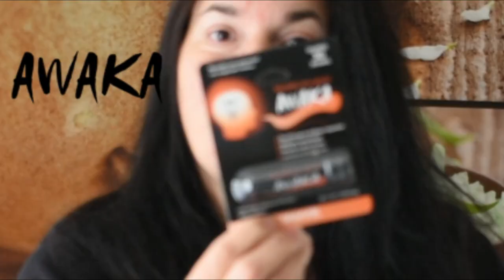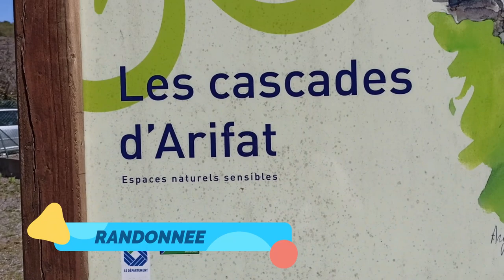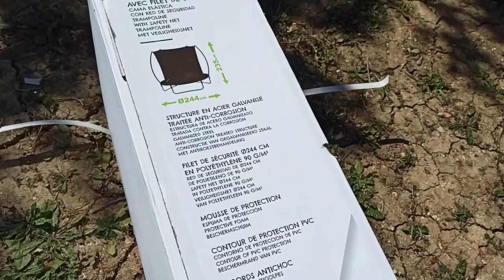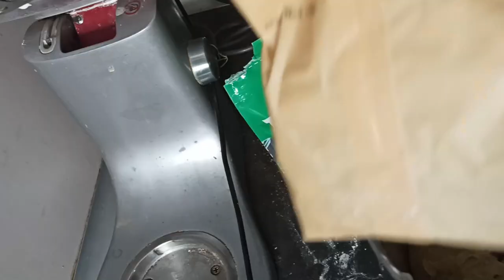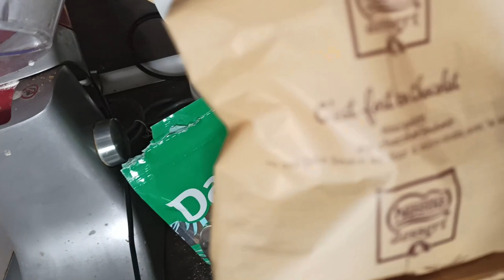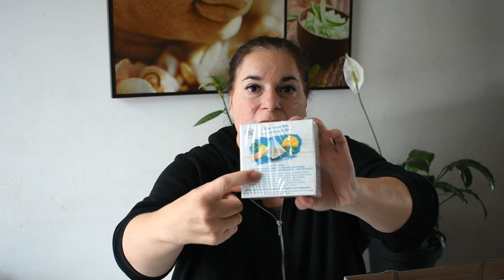VLOG 🎥 RandonNée, Des Colis, Awaka, jardin et Beauté privée 30/04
Hello tout le monde, je suis ravie de vous retrouver pour un nouveau vlog..

AWAKA

BEAUTE PRIVEE

Voici le lien qui permet d obtenir une réduction de 5e sur ton panier

Instagram : celine et ses petites combines